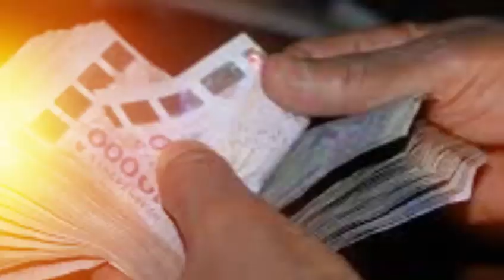Affaire de corruption sur le petrole et le Gaz ; Deputé Aboubabacry Diallo se prononce